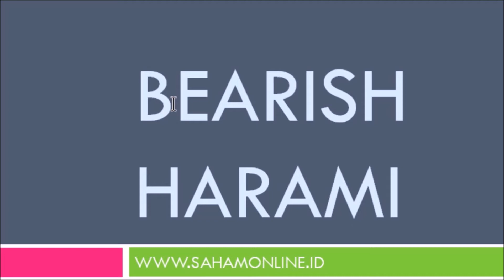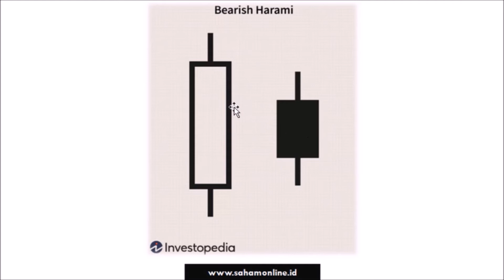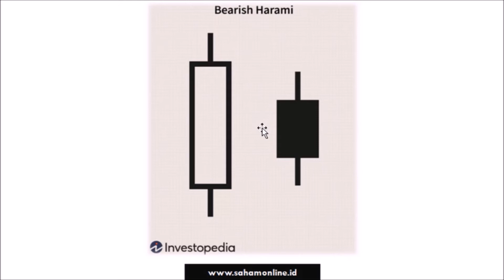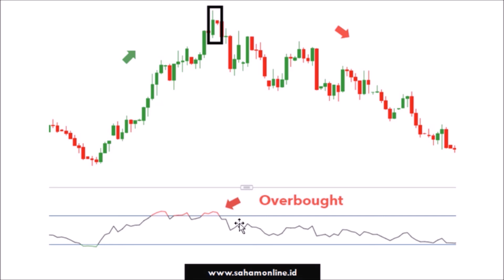BEARISH HARAMI Candlestick Pattern Lengkap dengan Strategi Trading Bahasa Indonesia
Ini adalah penjelasan tentang pola candlestick BEARISH HARAMI yang Lengkap disertai dengan Strategi Trading yang disampaikan dalam Bahasa Indonesia.